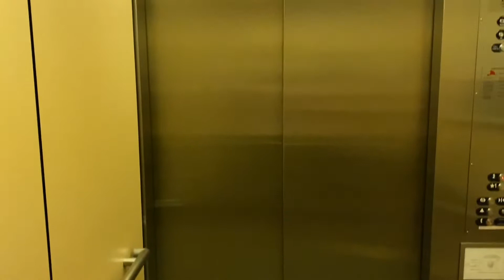Daddy’s first doctor apt | They called the police on me?!??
Due to the pandemic they haven’t allowed me to visit any of my child’s-doctor’s apt however they’ve allowed me to tag along this trip which I must say I am very much excited about! Also telling you about the time my estranged partner called the police on me all because I didn’t want to discuss the sale of a car - eye opener right there.